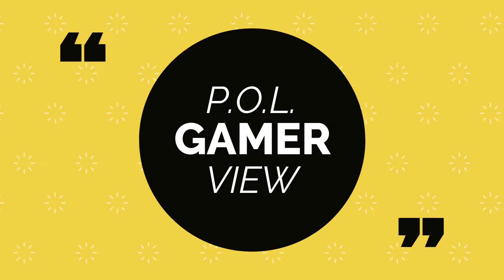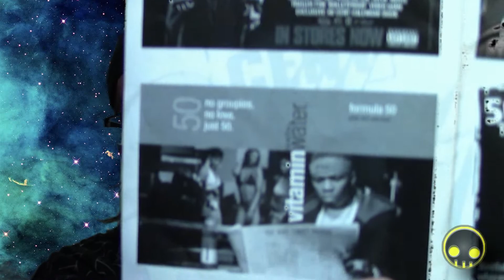50 Cent had his own VIDEO GAME!? - Sony Playstation 2 - (P.O.L. Gamer View EP. #63)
In this episode IntraVenus checks out the rapper 50 Cent's video game for the Sony Playstation 2 - 50 Cent: Bulletproof. As well as some HD gameplay captured using the POUND HD Cable for the PS2.

The song featured at the end of this episode is "Tell Me What You Need" by the host of this very show: IntraVenus! Click on the following link to find this full song on your favorite music streaming platform:

Gamer IG: POL_GAMER_VIEW
Music IG: POL_MUSIC